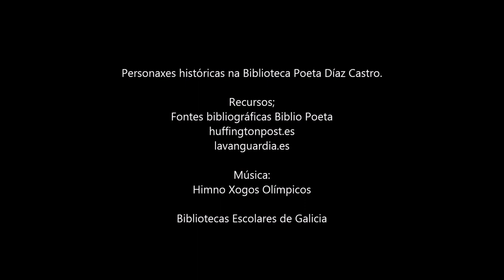Cap 11 Lottie Dod Personaxes na Biblioteca Poeta Díaz Castro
Esta semana de Entroido a rapazada de 1º ESO do IES Poeta Díaz Castro, sorprendeu coa presentación de diferentes personaxes históricas que atoparon nos libros da nosa biblioteca. Actrices, escritoras, espías, deportistas pioneiras. Coñecédelas?
Biblio Poeta Díaz Castro. Centro PLAMBE.
Actividade de dinamización. Lectura e aprendizaxe lúdico
Proxecto " O coidado"